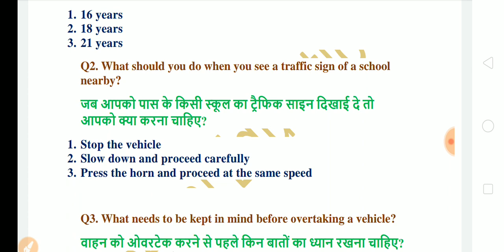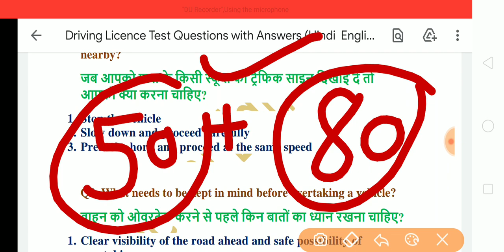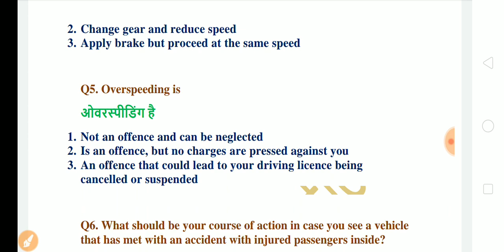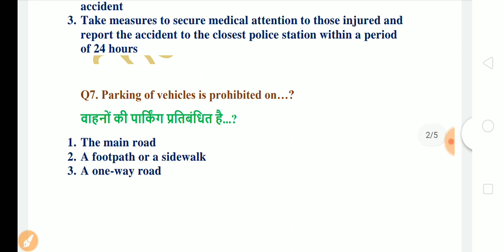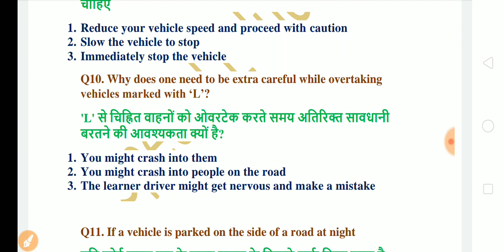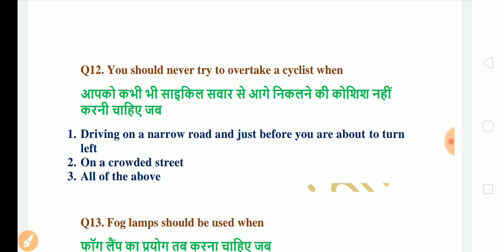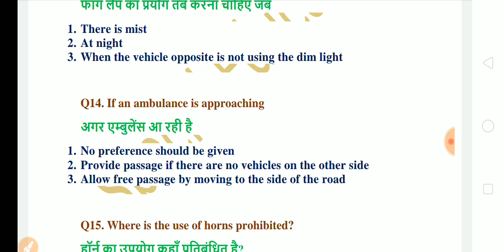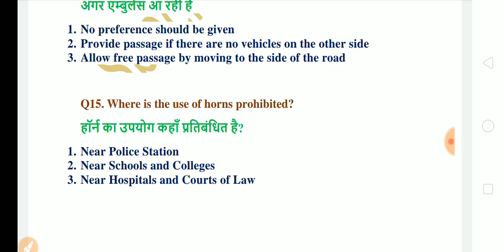Driver Questions (Part-1) | Punjab Haryana High Court Driver Vacancy 2022| Special Education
Driver Questions
Driver Signals
Traffic Signals
Driver Symbol
Traffic Symbol